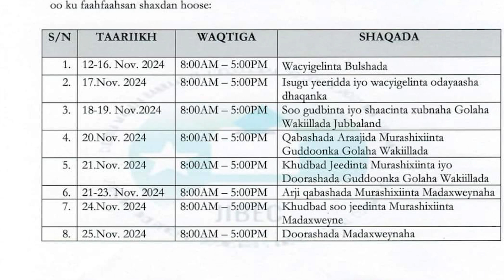Barnaamijka Arimaha Siyaasada ee Warteelka Arlaadi | 17-November-2024